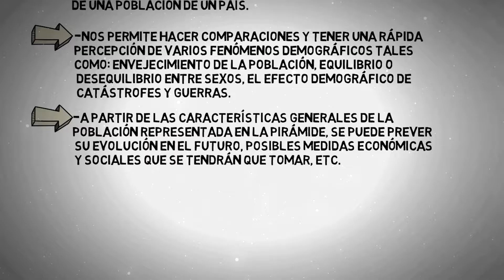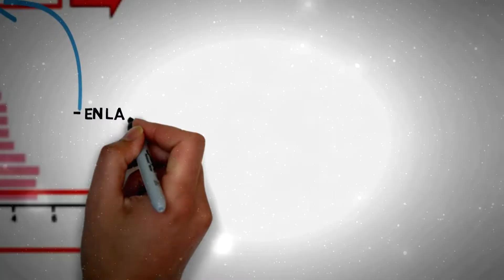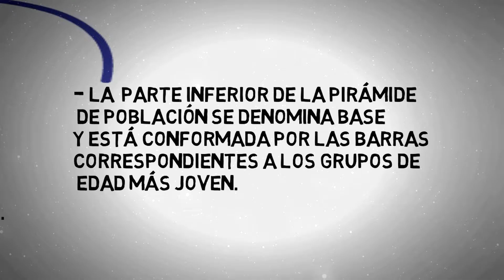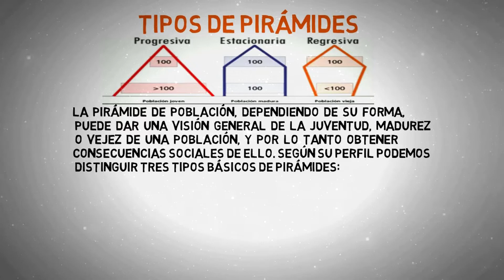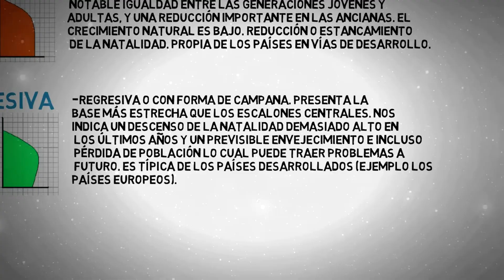LAS PIRÁMIDES DE POBLACIÓN Y TIPOS en minutos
LAS PIRÁMIDES DE POBLACIÓN
LAS PIRÁMIDES DE POBLACIÓN,explicación.
LAS PIRÁMIDES DE POBLACIÓN,resumen.
LAS PIRÁMIDES DE POBLACIÓN,clase.
TIPOS DE PIRÁMIDES DE POBLACIÓN
PIRÁMIDE DE POBLACIÓN, definición,concepto.
Que es una pirámide población.
LA POBLACIÓN - LAS PIRÁMIDES DE POBLACIÓN - ANÁLISIS Y TIPOS.
Las pirámides de población o pirámides de edad.
Pirámide de población . Pirámide población  Ecuatorial en español.